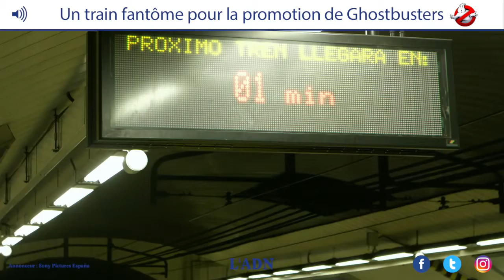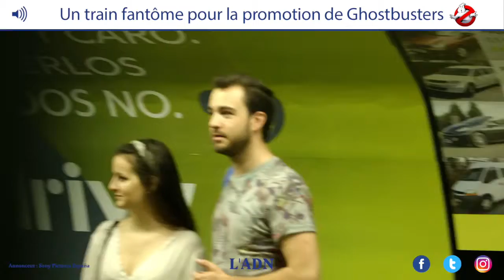Pour la sortie d'SOS Fantômes​, Sony Pictures​ España a réalisé une caméra cachée - PRANK